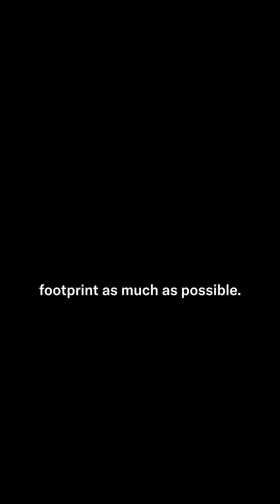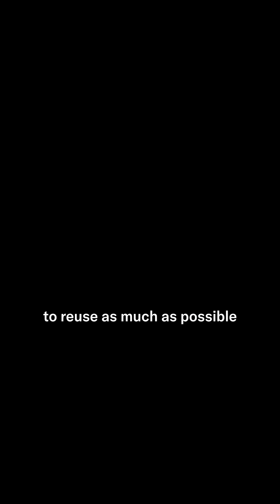The world’s first upcycled skyscraper.